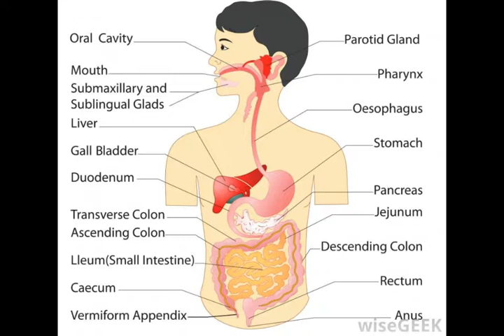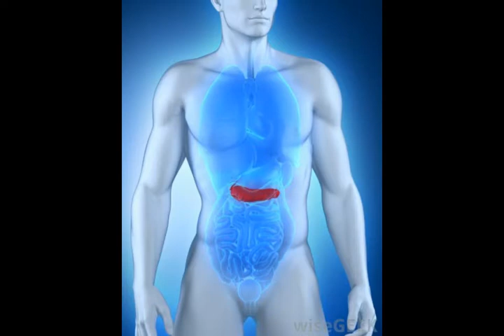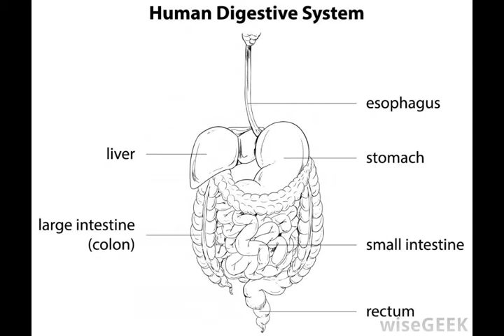What Are the Effects of Amylase on Starch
effect of ph on salivary amylase activity,
amylase is an enzyme that is only able to digest,
action of salivary amylase,
effect of ph on salivary amylase,
enzymes that digest carbohydrates,
amylase blood test tube color,
the starch solution pdf,